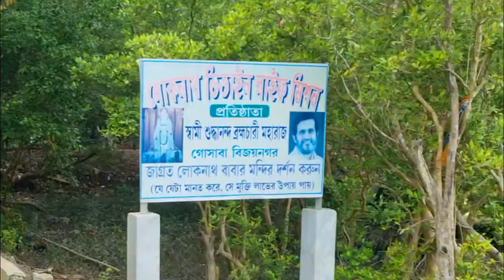যে যেটা করে মানত করে সে উপায় লাভ করে|Loknath Temple | জাগ্রত লোকনাথ বাবাকে দর্শন করুন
সুন্দরবনের গোসাবা বিজয়নগরে জাগ্রত লোকনাথ বাবাকে দর্শন করুন|Sundarban Loknath Temple gosabaYour Quarries
Pakhiralay
sonakhali
jhar khali
Sundarban Tour 2024
Low Cost Sundarban Tour Package
Sundarban Vlog
Sundarban Diary
Sundarban Tour Package 2024
Sundarban Delta
সুন্দরবন ট্যুর
Sundarban Tiger
Kolkata to Sundarban tour
Sundarban Tour Guide
Sundarban Tour budget
Sundarban tour cost
Sonakhali | Marichjhapi
obanki |Sajne Khali
Jharkhali | Gosaba
sundarban tour
sundarban vlog
sundarban
sundarban tour package
সুন্দরবন ভ্রমণ
sundarban bhawan
sundarban tour package 2023
sundarban ilish utsav 2023
sundarban women
sundorbon
sundarban cooking
sundarban bhraman
সুন্দরবন
sundarban trip
sundarban video
sundarban tourist
kolkata to sundarban
lokenath travels sundarban
sundarban blog
sundarban ilish utsav
sundarban travel
sundor bon
sundarban package
sundarban vromon
ilish utsav sundarban
sundorbon tour
sundarban tour vlog
bhoj adda
sundarban launch
sundarban package tour
sundar bone
sundarban package tour
canning to sundarban
sundarban jungle
sundarban sundarban
sundarban trip from kolkata
sundorbon bangladesh
sundarban burman
sundarban vlog bangla
sundarban bhavan
sundarban boat tour
sundarban roman
sundarban tiger attack
sundarban lokenath travels
sunderban
সুন্দরবন ভ্রমণ গাইড
sundarban bhagwan
sundarban tour package price
sundarban tourist spot
2 night 3 days tour plan
sagar sangam travels sundarban
sundarban launch tour
sundarban tour 1 night 2 days
sundorbon vlog
sundar ban
sundar bon
2 days tour in west bengal
one day tour near kolkata
sundarban package tour price from kolkata
sundarban tour lokenath travels
sundarban travel agency
sundarban travels
sundarban hilsa festival 2023
kolkata to sundarban by train
sundarban travel vlog
sundarbans
kom khoroche tour
sundarban luxury tour package
sundarban tour bangladesh
sundarban tourist place
sundarban vlog channel
canning to sundarban tour
sundarban tour cost
2 night 3 days tour from kolkata
sundarban best tour operators
sundarban boat tour package
sundarban night stay in boat
sundarban village life
sundarban visit
sundarbon tour
sunderban jungle
sunderban national park
sunderban tour
sundorbon vromon
tiger attack sundarban
tiger of sundarban
sundarban channel
sundarban eco tourism
sundarban guide
tourist spot in west bengal
two days trip from kolkata
west bengal sundarban
west bengal sundarban tour
wildlife of sundarban vlog